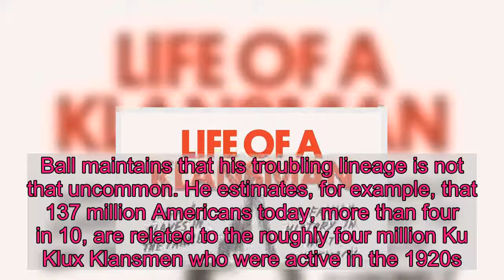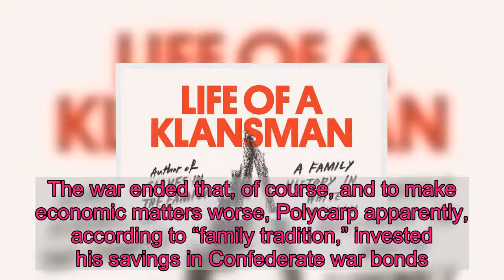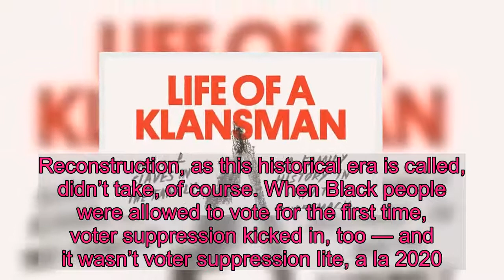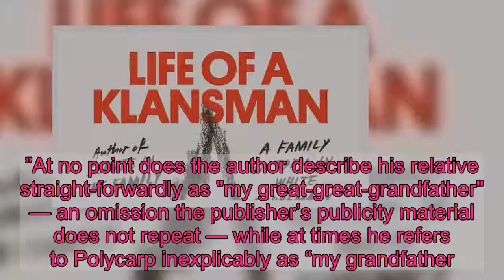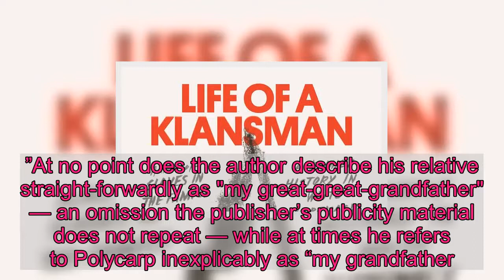'Life of a Klansman' review: Edward Ball confronts the bad (racist) apples in his Family Tree